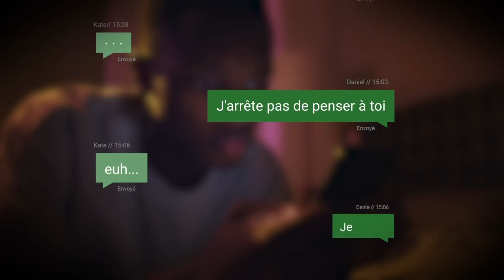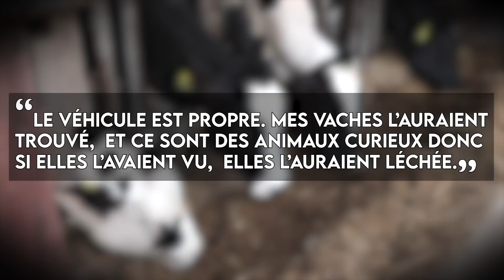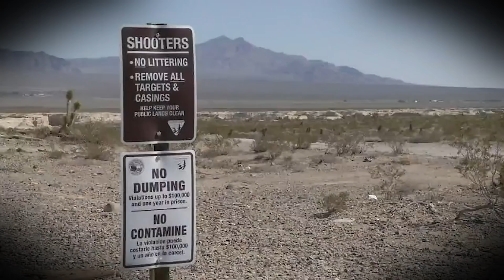Volatilisé en plein désert : La disparition mystérieuse du géologue Daniel Robinson (HVI)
Daniel Robinson, un jeune géologue de 24 ans, fait l'objet d'une enquête pour disparition mystérieuse après avoir quitté son travail dans le désert...

Chapitres:
00:00 Introduction
01:03 Daniel Robinson
04:24 Disparition mystérieuse
06:49 Les recherches
11:58 L'enquête